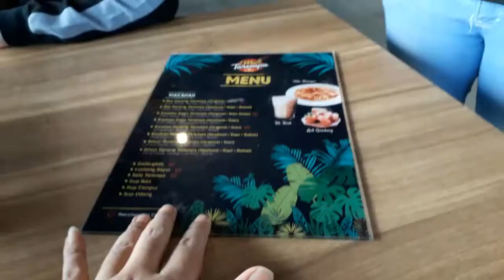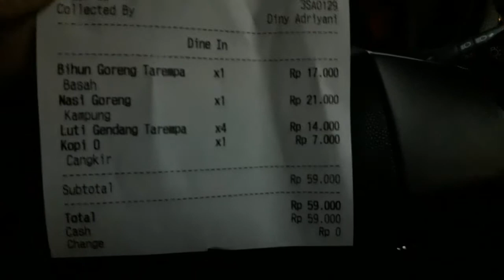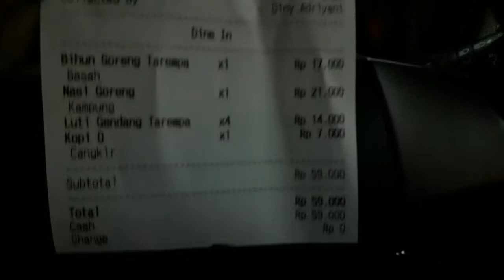Kuliner Mantap Cocok Sambil Ngopi Sore di Mie Tarempa di Batam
WartaKepri TV Kuliner Mantap Cocok Sambil Ngopi Sore di Mie Tarempa di Batam